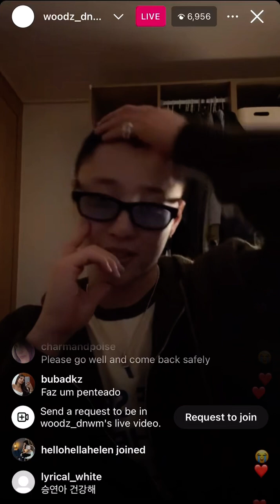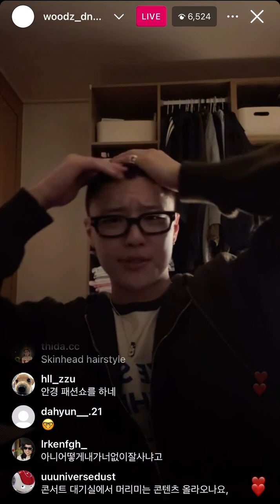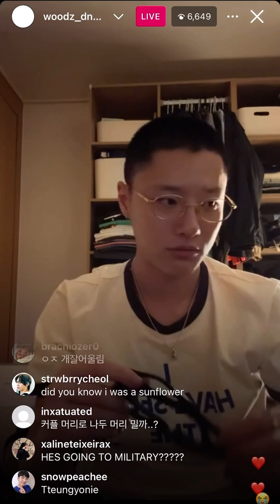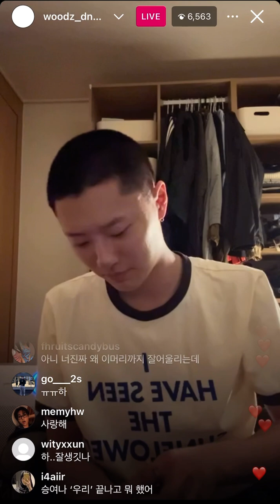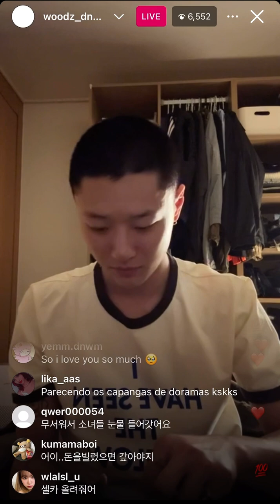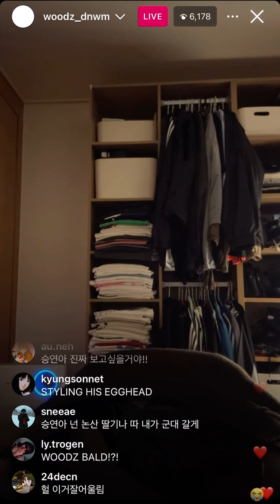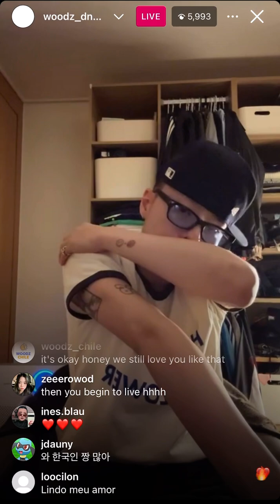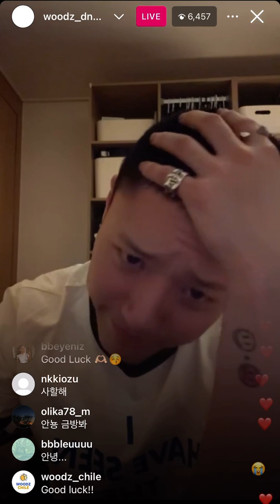Woodz Cho Seung-youn pre enlistment buzzcut goodbye IG Live 1.21.24